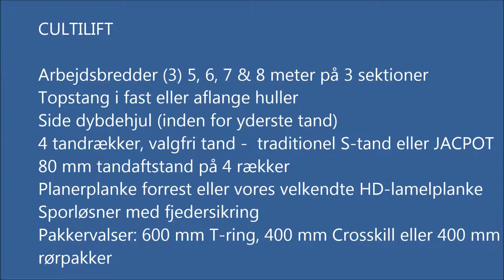DALBO CULTILIFT - with HD cracker board and 600 mm T-rings